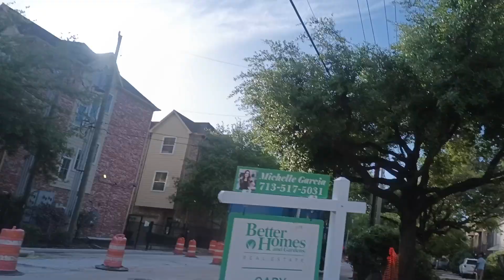garbage truck 50859